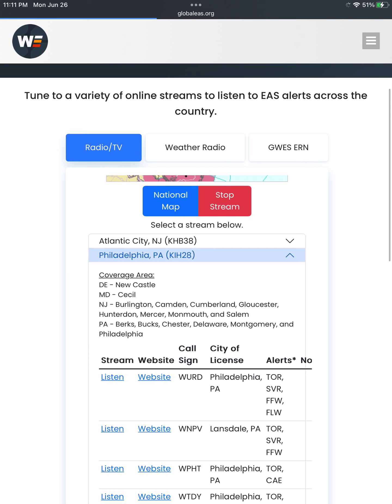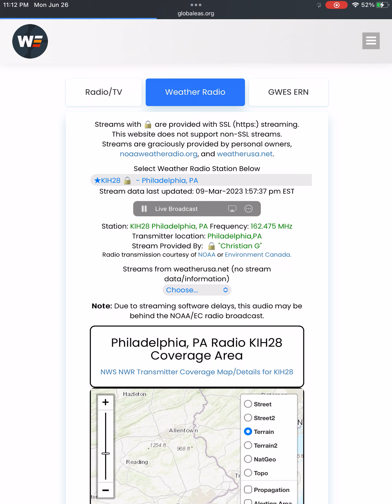NOAA Weather Radio - Flood Warning [EAS #310] (6/26/23)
Date: June 26, 2023
Event: Flood Warning #14 [PHI 2023]
Location: White Clay Creek near Newark, DE